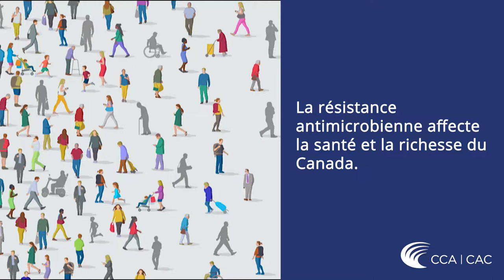Quand les antibiotiques échouent, B. Brett Finlay (Président de comité d’experts)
La RAM représente une menace croissance pour la santé mondiale. Les patients contaminés par des pathogènes résistants aux médicaments courent un risque accru de contracter des infections graves, de subir des hospitalisations prolongées et même de mourir. Avec la prévalence des organismes résistants aux antimicrobiens qui augmente constamment, ceux-ci sont en train de devenir les principaux agents d’infection humaine. Même les infections les plus courantes deviennent plus difficiles à traiter avec les médicaments actuellement disponibles. Malgré l’éclosion rapide de la RAM, peu de nouveaux agents antimicrobiens sont en cours de développement. Comme la prévalence des organismes résistants aux antimicrobiens augmente, il est important de comprendre quelles incidences cette situation aura sur les Canadiens, particulièrement sur les populations vulnérables.

Téléchargez le rapport le 12 Novembre : rapports-cac.ca